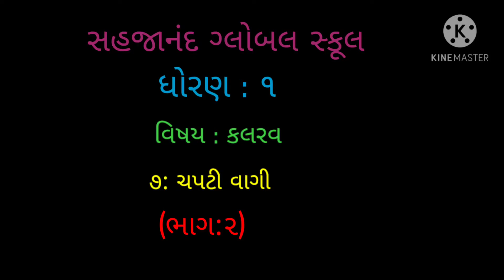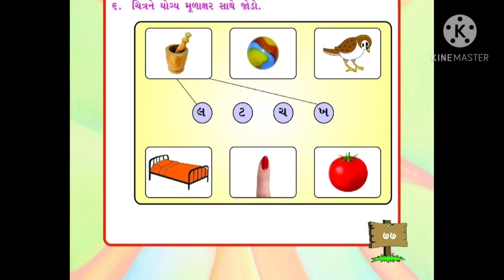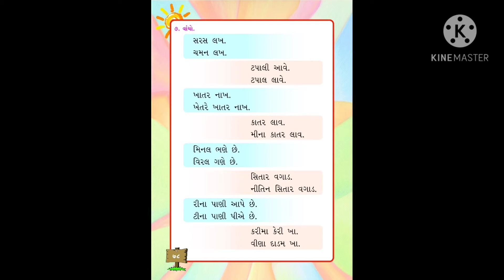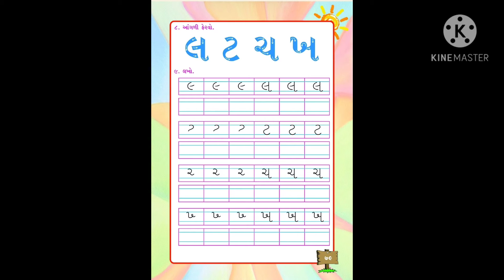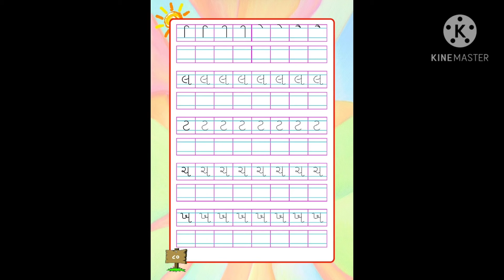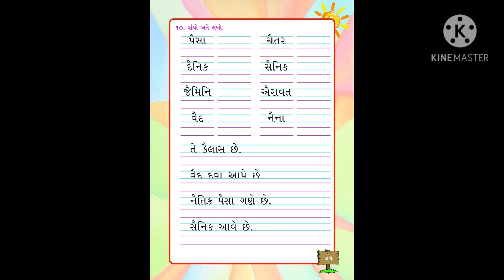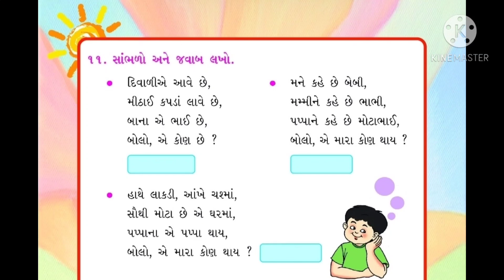ધોરણ-૧, વિષય-કલરવ, ૭-ચપટી વાગી (ભાગ-૨)